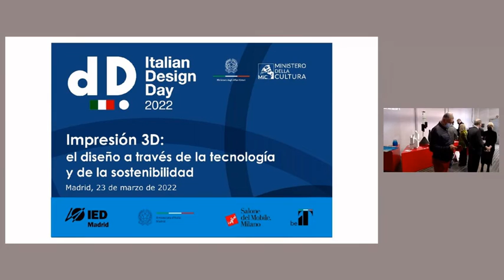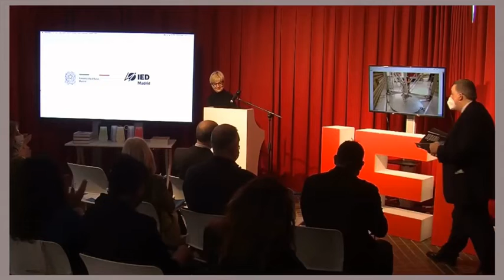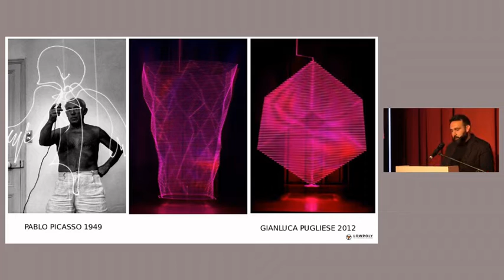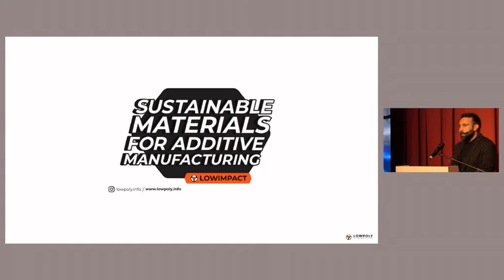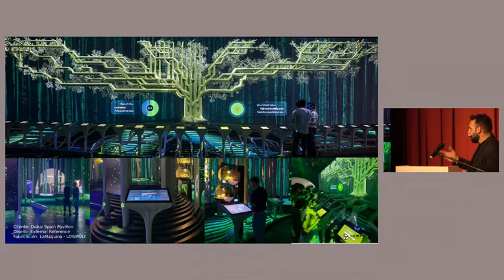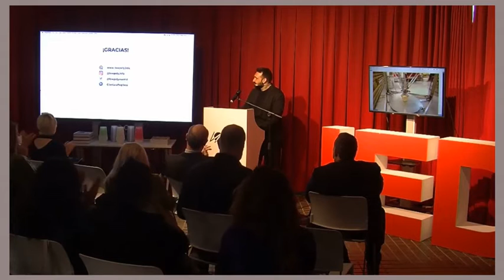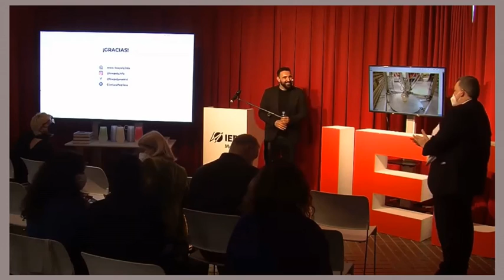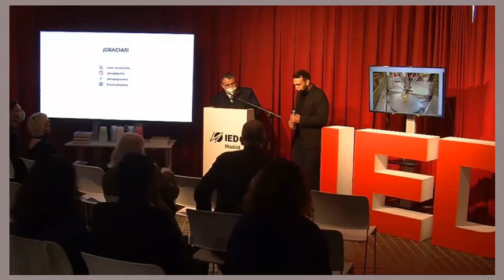Italian Design Day 2022 en el IED Madrid - Conferencia de Gianluca Pugliese